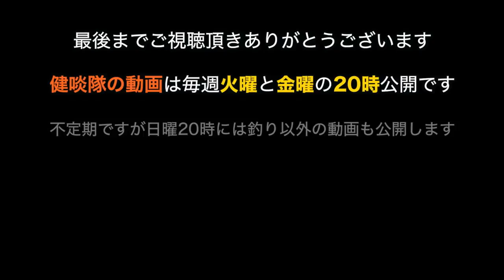曇天のハゼ釣り訓練の巻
マハゼ　塩焼き